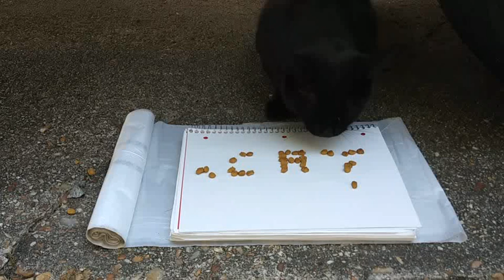Homeless Cat spelling the word CAT with his food | red bwoy tv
Homeless cat went to school
Feral cat Midnight

If you feel so inclined to show your support by donating it will be very much appreciated, Thank you very much.

BUMBLEBEE GOT RESCUED FROM DROWNING in the James River 🐝

when you turn on your post notification choose all